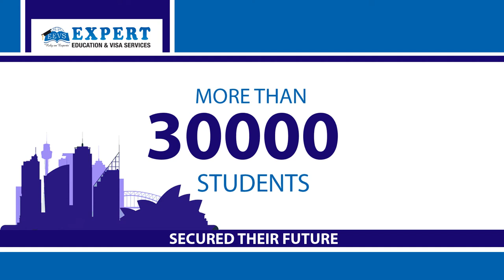EXPERT EDUCATION & VISA SERVICES POKHARA(Tvc)BY:MAIN MEDIA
CLIENT: EXPERT EDUCATION & VISA SERVICES POKHARA
AGENCY:MAIN MEDIA
ANIMATION:AMAN TAMANG
VOICE OVER:SHANKAR TIWARI
DURATION:40 SEC.

MAIN MEDIA is authorized to upload this video. Using of this video on other channels without prior permission will be strictly prohibited.Embedding to the websites is allowed.

MAIN MEDIA PVT.LTD.
NEWROAD, POKHARA
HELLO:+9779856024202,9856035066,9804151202